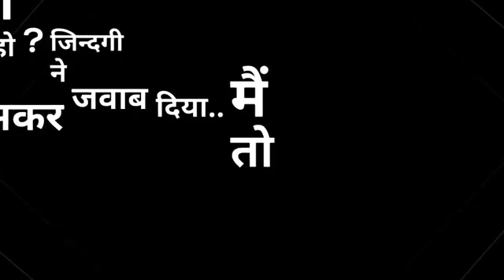satuts,😭😭,mene jindgy se puchha ki sabko itna dard kiyu deti he